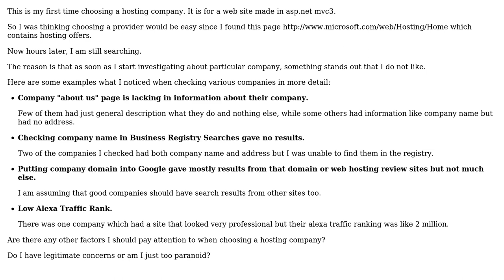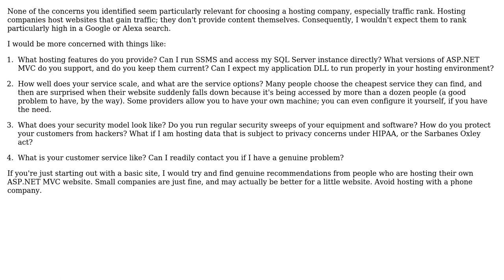What exactly do I have to pay attention for when choosing Windows Hosting Provider?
Software Engineering: What exactly do I have to pay attention for when choosing Windows Hosting Provider?

With thanks & praise to God, and with thanks to the many people who have made this project possible! | Content (except music & images) licensed under CC BY-SA | Music | Images & others | With thanks to user user850010 user Robert Harvey user kaykay user ddyer and the Stack Exchange Network Trademarks are property of their respective owners. You are responsible for your own actions.